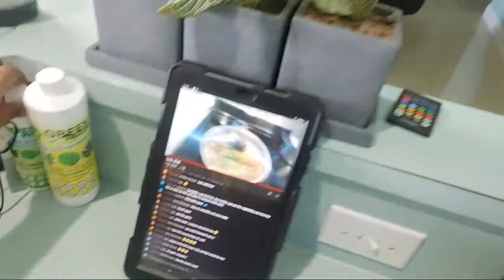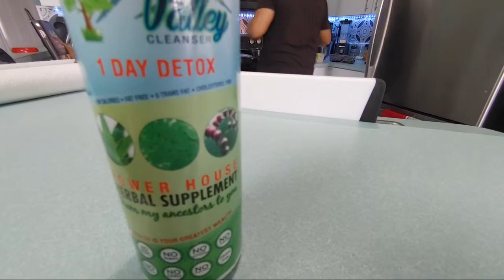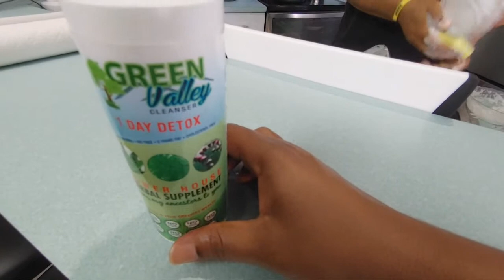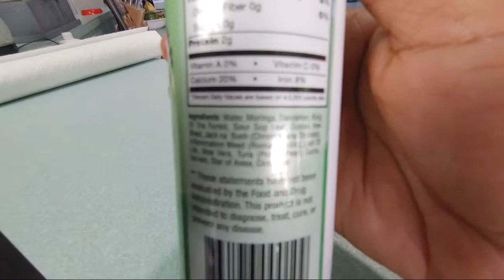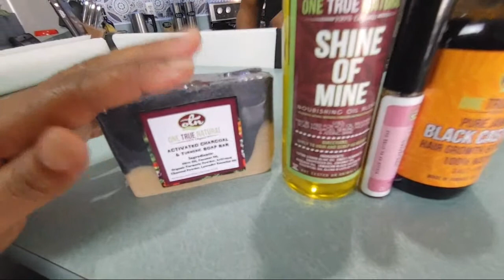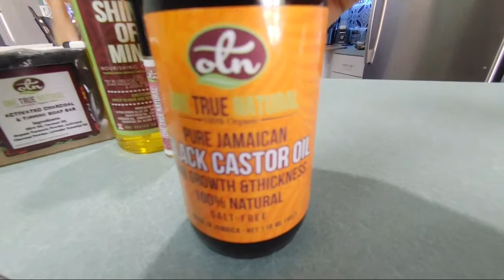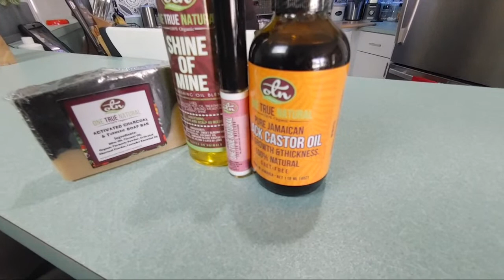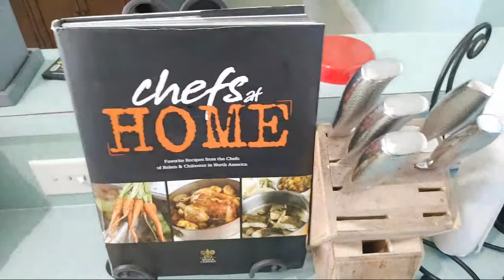HOW TO MAKE A DELICIOUS JAMAICAN BROWN STEW FISH RECIPE | BREAKFAST LIVE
This morning the vibes was right for a very delicious Jamaican Brown Stew Fish for Breakfast LIVE. We have been just having one meal per day in recent times so this a winner! The flavors was so good that you have to try this in your neck of the woods! Watch this video  and we will show you just how to make it!!